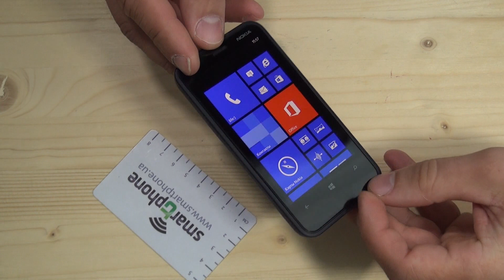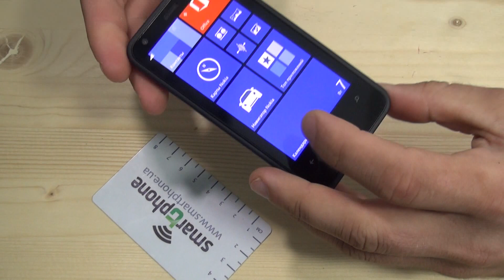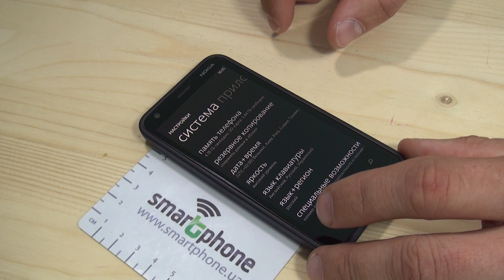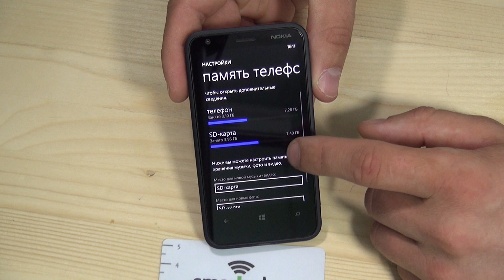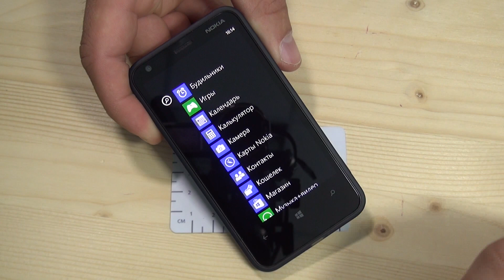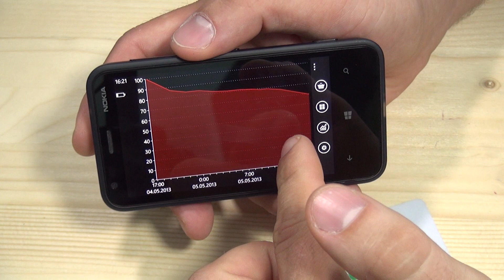Nokia Lumia 620 - обзор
Видео обзор Nokia Lumia 620. Это смартфон от Нокиа на Windows Phone 8 с приятным дизайном, удобным корпусом, хорошим экраном на 3.8 дюйма и довольно производительной платформой. Текстовая версия обзора Lumia 620 доступна по ссылке